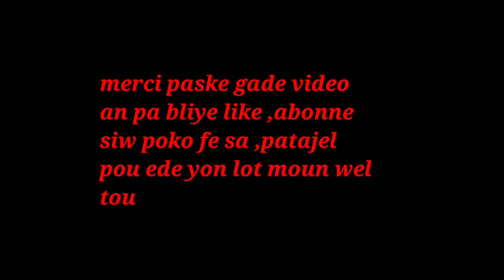OU MENM KI ANSENT MEN SAW KAPAB BWE LI GEN ANPIL BENEFIS POU BEBE A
klike sou link sa pouw we pati 1 an OU MENM KI ANSENT MEN SAW KAPAB BWE LI GEN ANPIL BENEFIS POU BEBE A